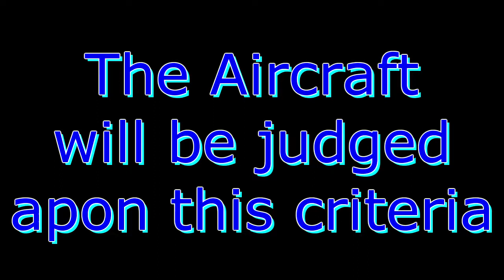FSX Inside and Out FA-18 Hornet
Please wach in HD! Thumbs up if you like the new FSX Inside and Out seies!